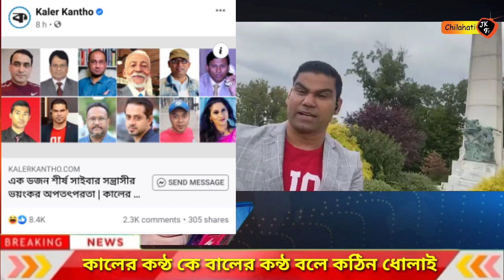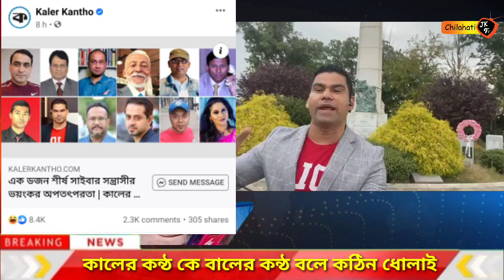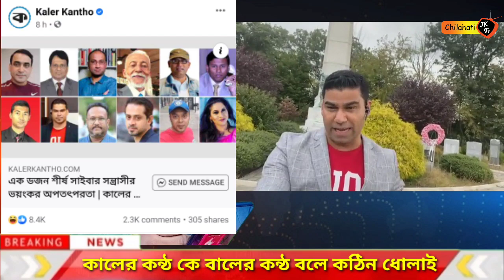কালের কন্ঠ পত্রিকাকে বা'লের কন্ঠ বলে কঠিন ধো'লাই করলেন মাছুম | kaler kantho | Masum | viral news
আপনাদের কাছে কোন নিউজ থাকলে আমাদের কাছে পাঠাতে পারেন

This channel may use some copyrighted materials without specific authorization of the owner but contents used here falls under the fair Use copyright Disclaimer under section 107 of the copyright Act 1976 allowance is made for fair use for purposes such as criticism comment  news reporting Teaching scholarship and research.

Thanks
chilahati jktv